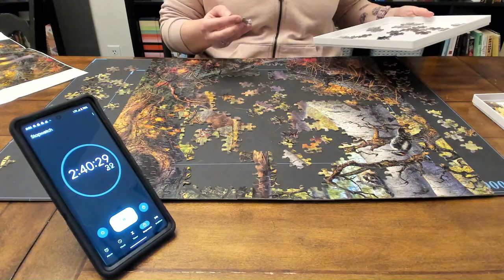Speed Puzzle practice Mark Fredrickson/Ceaco Golden Retriever 550pc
This is the first of several in a series I call "it's cute how I thought I would finish this one quickly." Also, because of the weasel in the image, I got the "Weasel, Weasel" song from Bob's Burgers stuck in my head for the better part of a weekend.

Also, since these videos mostly just feature my hands, I've decided to change my rings more frequently. The ring seen in this and most of my earlier videos is moonstone in sterling silver from Uta's Joolz in Edinburgh. It's one of my favorite shops in the city and I make a point of visiting every time we travel there. is her website. Cheers!